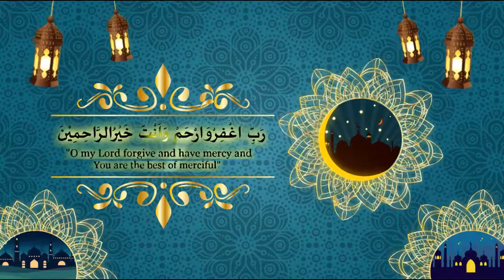Ramadan Promo Video | Motion Graphics | Video@Click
Video@click created this Ramadan Promo Video for ourselves commemorating Ramadan. We chose motion graphics to show blissful effects and transitions resonating with the theme of Ramadan.

Need Ramadan Promo Video in a very short time and at an affordable price?